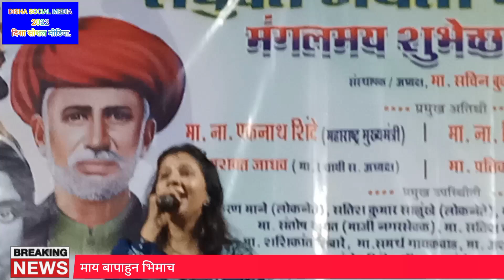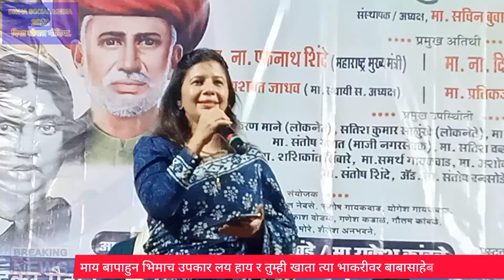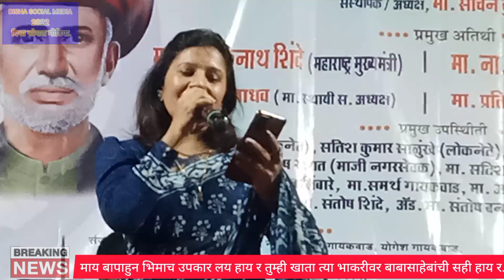माय बापाहुन भिमाच उपकार लय हाय र तुम्ही खाता त्या भाकरीवर बाबासाहेबांची सही हाय र...